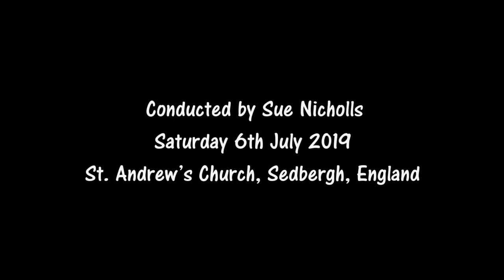Flutes & Co - A Night on the Bare Mountain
by Mussorgsky/Rimsky-Korsakov arranged by Mel Orris